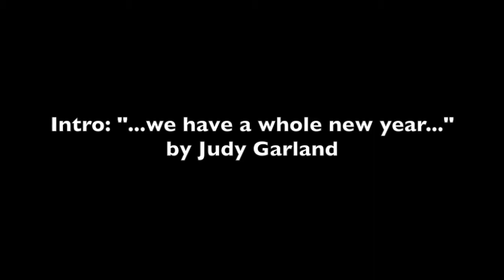Through the Years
A beautiful song by Vincent Youmans from the long-forgotten 1932 musical of the same name.